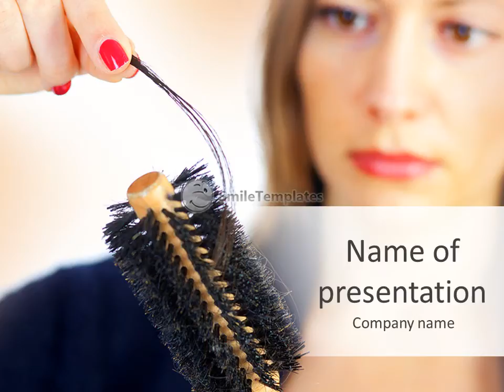Woman Cleans Hairbrush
To download this template in PowerPoint format (.pptx) please go If you want see some related templates on these theme, please go